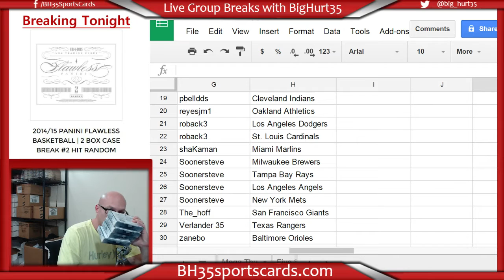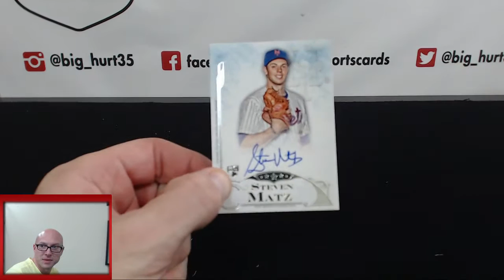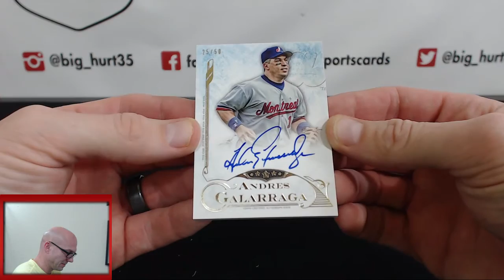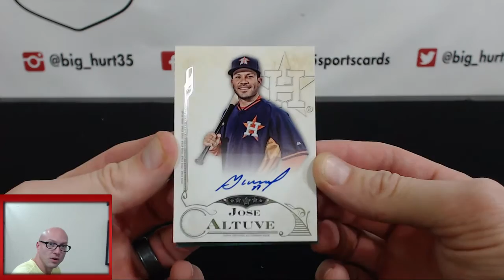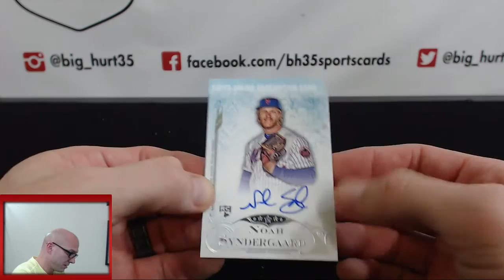2015 Topps Five Star Baseball | 4 Box Break #2 Pick Your Teams